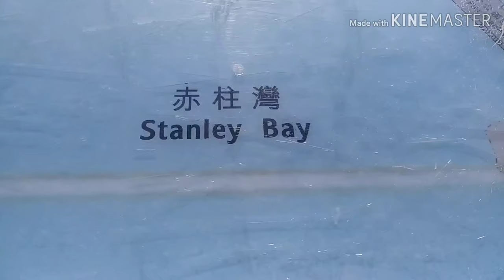STANLEY PROMENADE MURRAY HOUSE TKW HONG KONG#Explore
iku keseruanya ada showroom
lihat ko sing,penyanyi
sennja di STANLEY